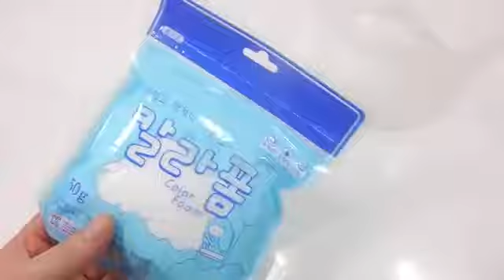Learn Colors How To Make Colors Foam Clay Glitter Rainbow Slime Toy DIY 반짝이 무지개 액체괴물 만들기